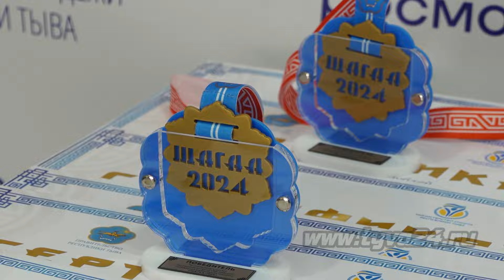Битва умов в честь праздника Шагаа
Шахматы считаются одним из сложных видов спорта. Они требуют от участников стратегического мышления, логики, терпения, концентрации и способности принимать быстрые и взвешенные решения. Во Дворце молодежи в честь Шагаа состоялись состязания между сильнейшими мастерами шахматного мира Тувы.